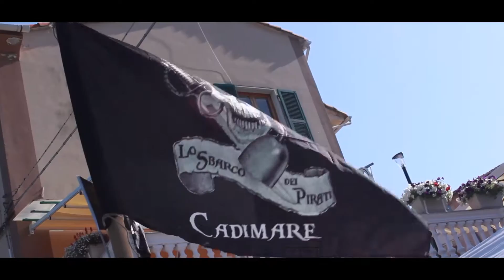Lo Sbarco dei Pirati | Cadimare 2016